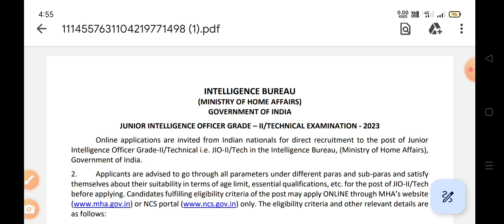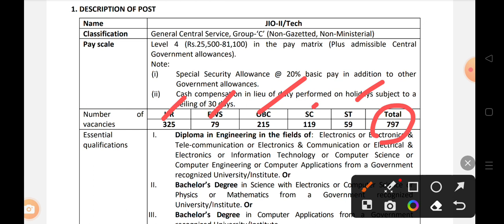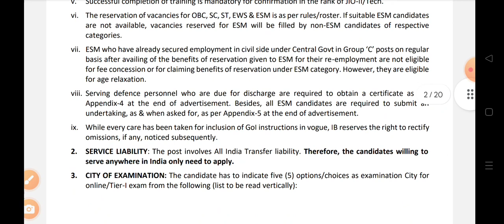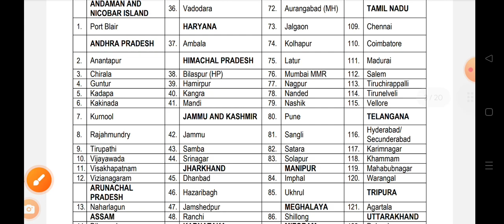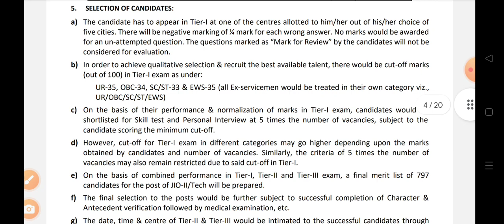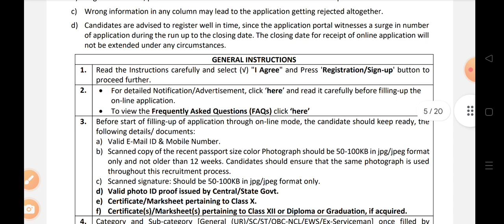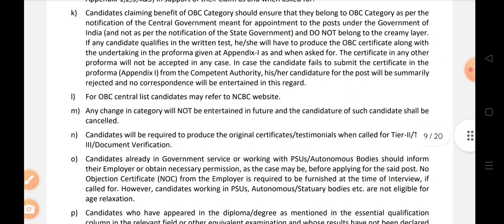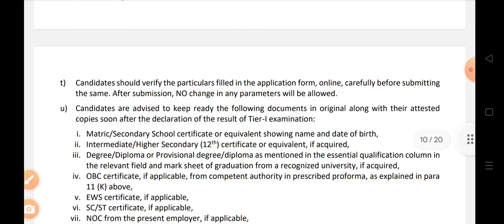INTELLIGENCE BUREAU JIO RECRUITMENT 2023...🕵️🕵️797Vaccancy | Salary RS 40000 | Apply Online 🔥🔥🔥